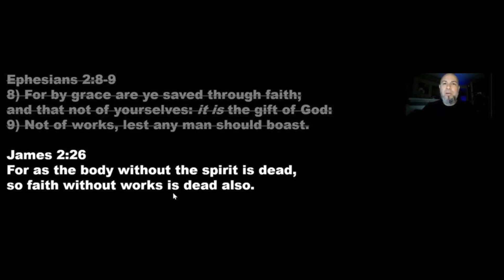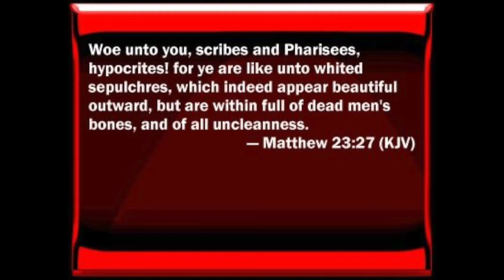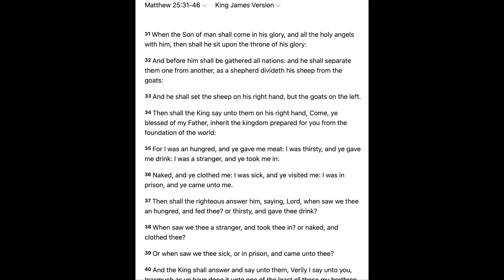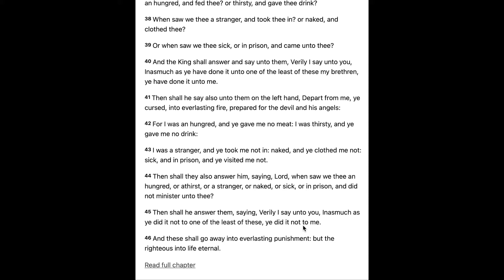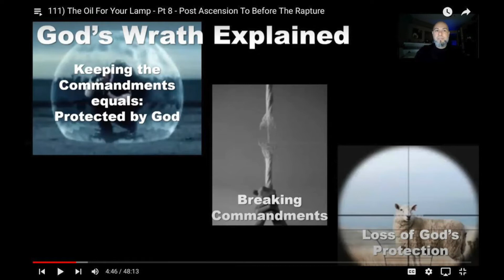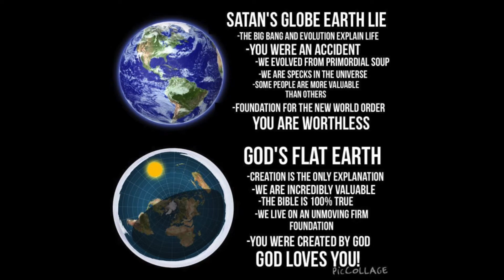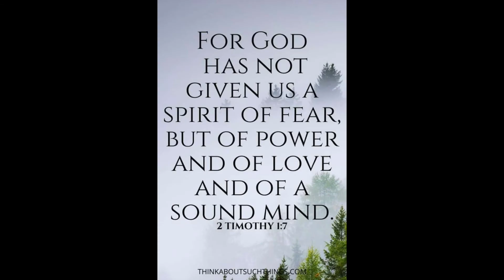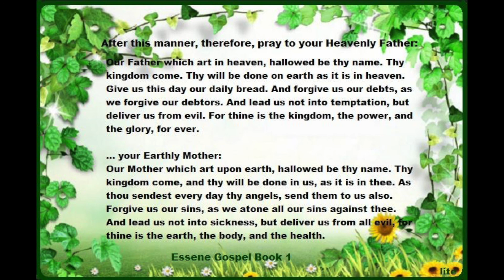The Good Shepherd